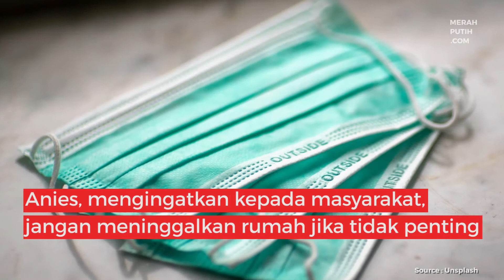Cerita Anies Baswedan Datangi Makam Korban Corona di Malam Hari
Gubernur DKI Jakarta Anies Baswedan mengunjungi Tempat Pemakaman Umum Pondok Ranggon pada Sabtu (19/9) malam WIB. Kira-kira untuk apa ya? Yuk simak video ini!